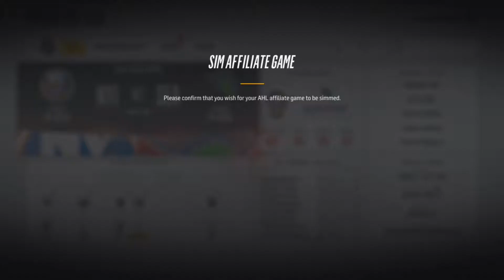NHL 18 | Seattle Spartans Gameplay - Part 10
We are proud to bring you our latest "Lets Play" sport series of NHL 18 in which we create our own custom team called the "Seattle Spartans" in HGN arena